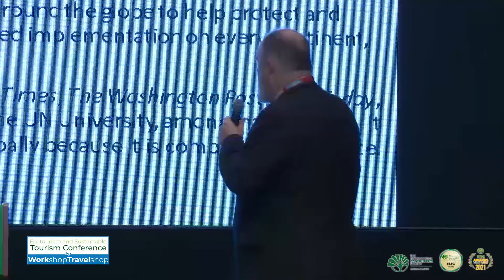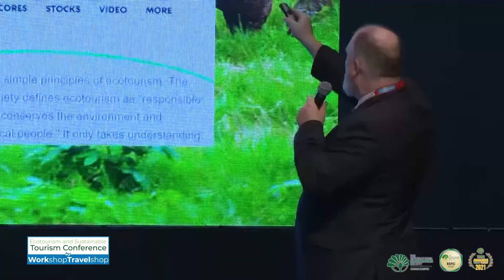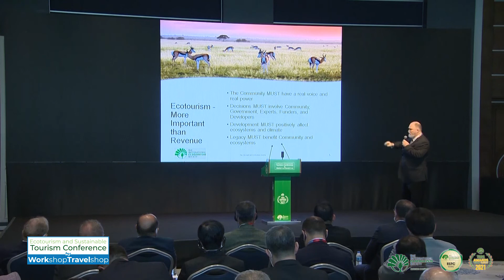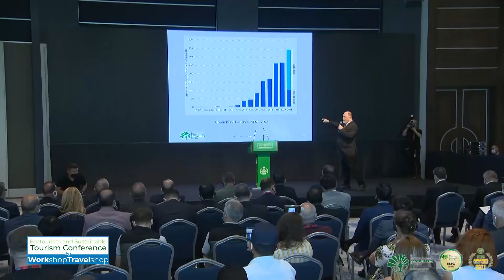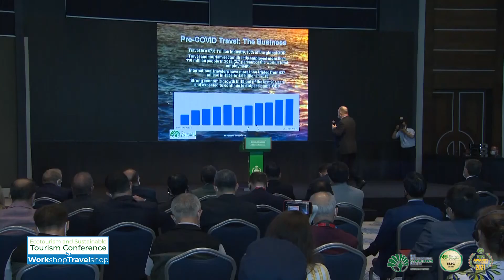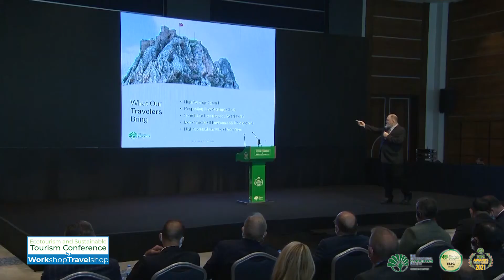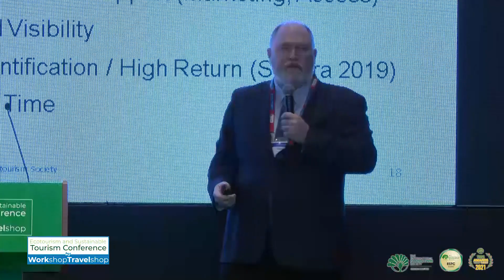TIES Opening Ceremony - Mr. Jon Bruno - TIES Executive Director - 28 July 2021Tokat, Turkey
ESTC Opening Ceremony - Mr. Jon Bruno - TIES Executive Director - 28 July 2021Tokat, Turkey, TIES Eurasia, The International Ecotourism Society, Ecotourism Awards, Sustainable Tourism